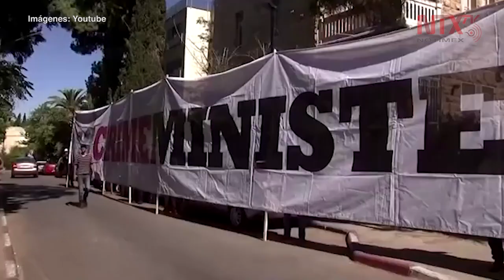Juicio por corrupción contra Netanyahu iniciará el 17 de marzo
El juicio por corrupción en contra del primer ministro israelí iniciará el 17 de marzo.